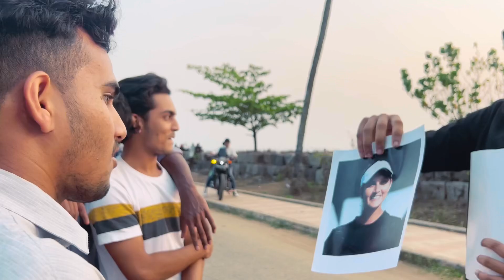നടിയുടെ പേര് പറഞ്ഞില്ല അമ്മയോട് അടികിട്ടി🤣| Challenge | Malayalam Comedy | Prank | Kerala | Kochi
വീഡിയോ ഇഷ്ട്ടായാൽ like ചെയൂ ☺️👍
Share ചെയൂ 💖